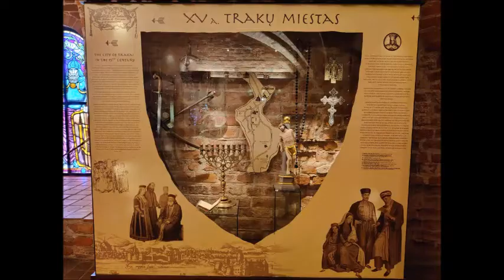Тракайский замокПутешествие под Вильнюсом Литва -2 часть Обзор от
Тракайский замок

Путешествие под Вильнюсом
Литва -2 часть

Обзор от @alenapalvinn